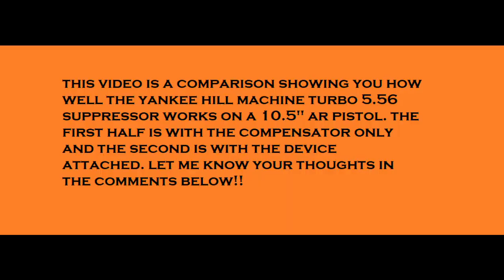How Effective Are Suppressors On An Ar15 Pistol 10.5"?!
YHM Turbo 5.56/.223

In this video I'm showing a comparison between the YHM compensator and the YHM Turbo 5.56 Suppressor. Focusing on how well the Turbo does in reducing overall muzzle blast and sheer volume. This product was purchased from Yankee Hill Machine and the platform is a Palmetto State Armory 10.5" AR Pistol kit. Leave comments or questions below :)